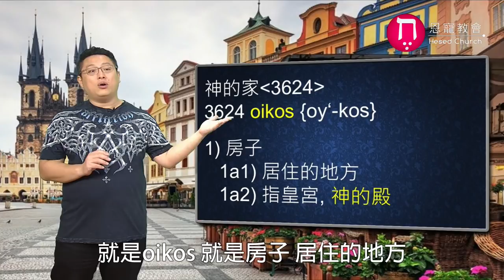審判從神的家起首嗎？｜恩典五分鐘057｜洪鉅晰牧師｜恩寵教會